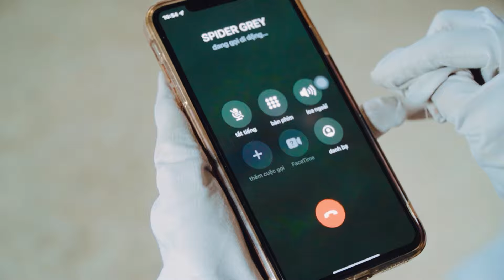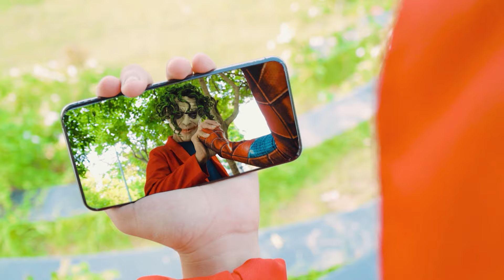PRO 5 SUPERHERO's Story #11 || All SPIDER-MAN Rescue White SpiderGirl From JOKER (Action Real Life)